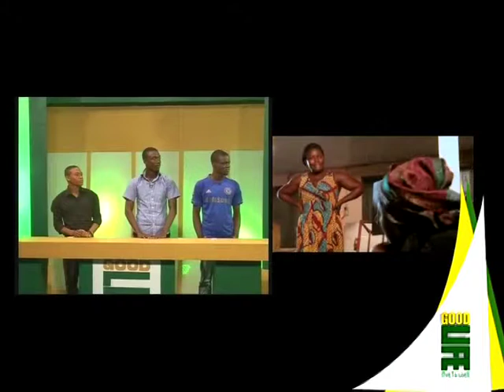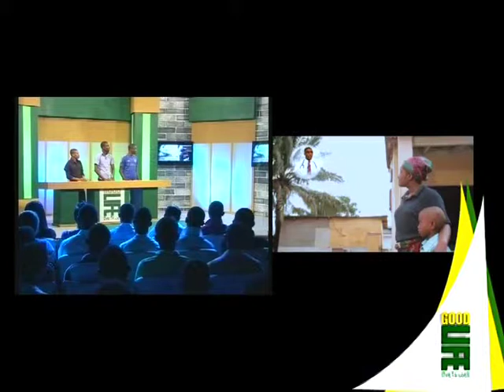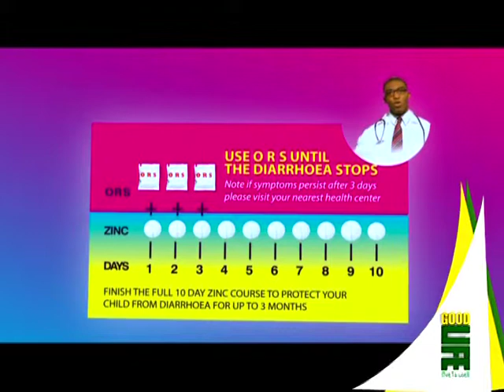Goodlife Game Show Season 4 Episode 5 01